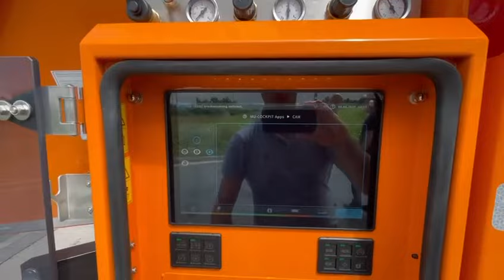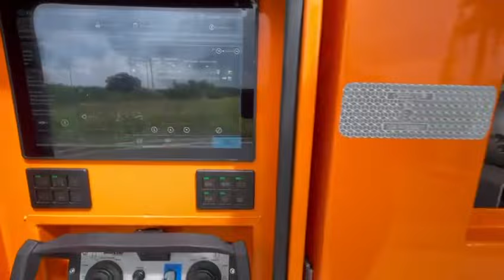MÜLLER – HELICOPTER, TYP CANALMASTER TYP F 135 EWA ECO HC AUF MAN - FAHRGESTELL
MÜLLER – C A N A L M A S T E R   T Y P  F 130 ETWA Eco Helicopter
zur hydrodynamischen Reinigung und Beseitigung von Verstopfungen in Rohrleitungen, insbesondere in Abwasserkanälen und zum Absaugen und Transportieren von Flüssigkeiten und Schlämmen.

Fahrgestell: MAN TGX 35.640 8x4-4 BL CH

Kunde: Gebr. Braig GmbH & Co. KG in Ehingen-Berkach / Baden-Würrtemberg

Wasserring-Vakuumpumpe
Fabrikat CVS
Typ VacuStar WR 3100
Max. Volumenstrom: 3100 cbm/h
Max. Betriebsvakuum: 130 mbar
Drehzahl: 1.600 U/min, DN 150
Leistungsbedarf bei 0,5 bar Überdruck: 94 kW

HOCHDRUCK-KOLBENPUMPE
TYP URACA P3 – 45 / 60 Premium Class
Spülleistung max. 205 bar bei ca. 350 l/min.
erforderliche Antriebsleistung 133,0 KW
Saugleitung mit Armaturen DN 100.
Die Saugleitung mit TW-Kupplung.
einschließlich Triebwerkskühlung

Ausleger:
HELICOPTER 360-6 TANDEM
Führung von Saug- und Spülschlauch über einen Ausleger
Ausleger 360º schwenkbar
30º anhebbar, 10° absenkbar
Ausleger 3.000 mm teleskopierbar (Gesamtauslage vom Drehpunkt ca. 7.000 mm
Hydraulische Abziehvorrichtung mit Sichtlochblech
Anzeige der Auslegerverriegelung im Fahrerhaus
Hochdruckschlauchführung mit einem Schieberohr am Ausleger
Öse/Anschlag für Höhensicherungsgerät
Winkelzugrollen mit zwei Führungsrollen zur seitlichen Schlauchführung

MU-COCKPIT premium inklusive DataControl
 Die Bedien-, Kontroll- und Kommunikationszentrale MU-COCKPIT premium vereint neben wesentlichen Schaltfunktionen des Aufbaus umfangreiche Anzeigen wichtiger Schaltzustände, Warnhinweise und weitere Informationen in einem Gerät und unterstützt den Fahrzeugbediener durch intuitive Benutzerführung und klares Design auf einem großen Display. Zusammen mit bestechender Grafik und brillanter Farbtiefe wird die Fahrzeugbedienung zu einem neuen Anwendungserlebnis.

Die Bedienung erfolgt u.a. über aussagekräftige Piktogramme, Schaltsymbole und selbsterklärende Aufbaugrafiken durch Berührung der Schaltflächen auf dem Touchscreen —sogar mit Arbeitshandschuhen. Alternativ steht die Bedienung über einen optional erhältlichen Druck-Dreh-Taster innerhalb einer optional erhältlichen Funk- oder Kabelfernbedienung zur Verfügung. Die Anzeige von Videosignalen externer Kameras sowie weitere Schnittstellen sind ebenfalls optional integrierbar.

Das schock- und vibrationsfeste Bedien- und Anzeigegerät enthält einen 10,4“- Farbbildschirm mit 1024 x 768 Bildpunkten, Farbtiefe 24 Bit, Helligkeit 480 Cd/m² mit automatischer Helligkeitsregelung, Schutzart IP 65, Arbeitsbereich von -25 °C bis +70 °C.

Für MU-COCKPIT premium steht eine Vielzahl von Optionspaketen mit nützlichen Zusatzfunktionen zur Verfügung, die jederzeit nachgerüstet werden können. Die HD-Schlauchlängenmessung (DistanceControl) mit Geschwindigkeitsregelung (SpeedControl), die Dokumentation der Spüldaten (DataControl) sowie das Kommunikationsmodul COM mit GSM und WLAN für den Austausch von Daten sind bereits integriert.

Film: Wilfried Jost / MÜLLER Umwelttechnik 2024